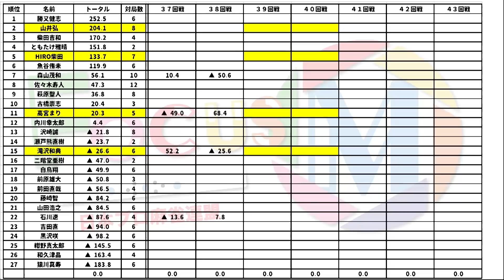【麻雀】Focus M#39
滝沢和典vs高宮まりvsHIRO柴田vs山井弘
実況：山田学武
解説：藤崎智
ルール：Mリーグルール(一発・裏ドラ・赤ドラあり)